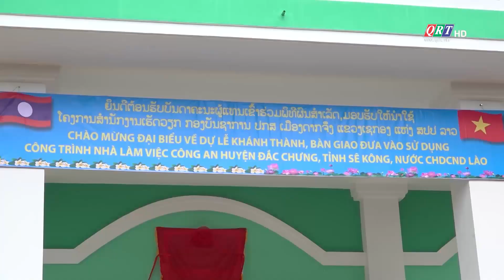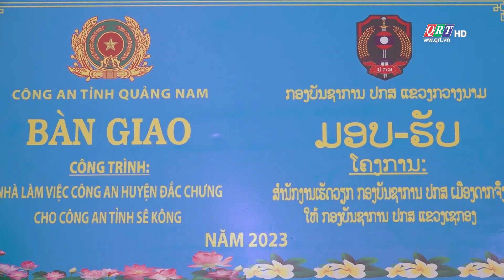BẢN TIN MIỀN TRUNG (06.11.2023) || QRT